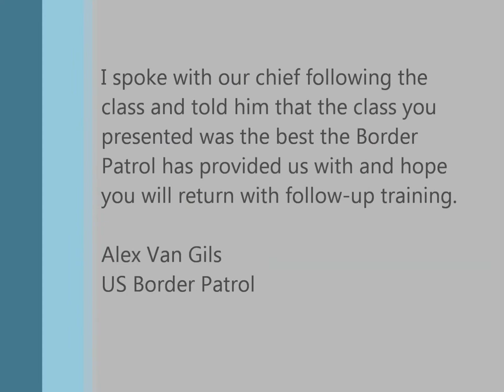Welcome to Aegis Learning's YouTube Channel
Welcome to the YouTube Channel for Aegis Learning